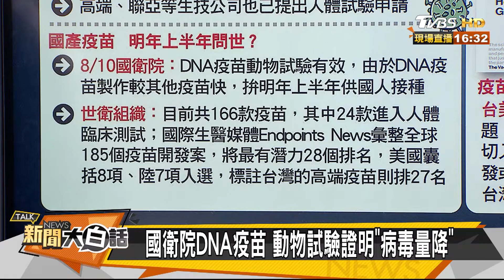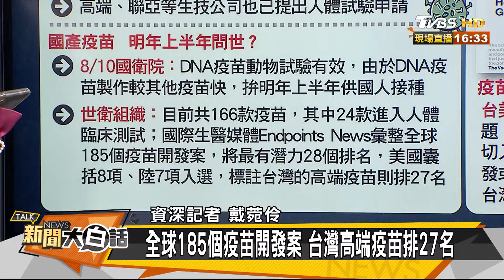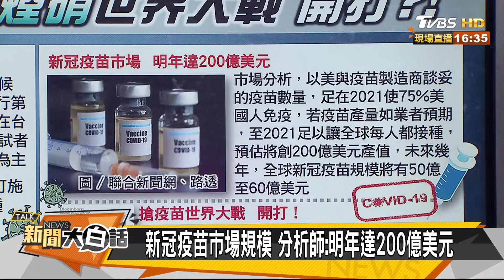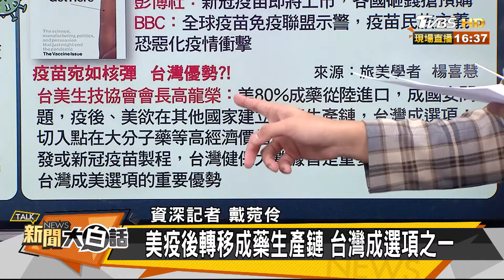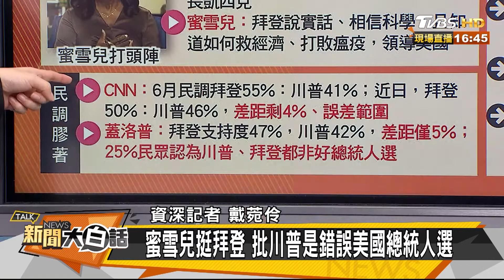疫苗如核彈 一場無煙硝"世界大戰"開打？！ 新聞大白話 20200818